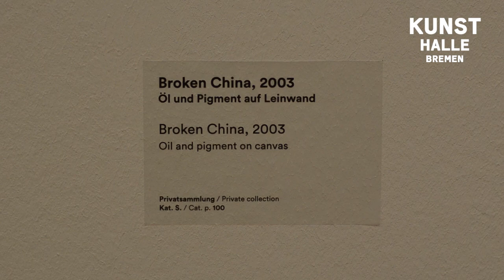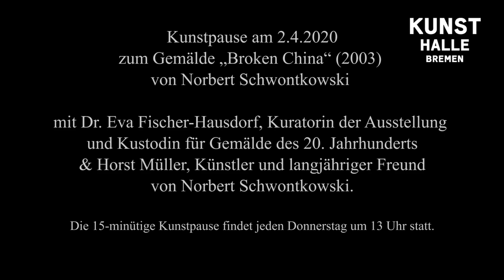Schwontkowski-Kunstpause: "Broken China" mit Horst Müller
In diesem Video sprechen Dr. Eva Fischer-Hausdorf (Kuratorin und Kustodin für Kunst des 20. Jahrhundert) und Horst Müller (Künstler und langjähriger Freund von Schwontkowski) über das Gemälde "Broken China" (2003) von Norbert Schwontkowski. Das Gemälde wird im Rahmen der Ausstellung "Norbert Schwontkowski. Some of My Secrets" präsentiert.

Die maximal 15-minütige Kunstpause findet jeden Donnerstag um 13 Uhr statt. Während der Schließzeit übertragen wir sie als Live-Video auf Instagram und veröffentlichen im Anschluss ein Video der Kunstpause auf Youtube.

"Norbert Schwontkowski. Some of My Secrets"
21. März bis 2. August 2020 (Ausstellungsstart verschoben)
Die Kunsthalle Bremen würdigt in einer großen Ausstellung das Werk des 2013 verstorbenen Bremer Malers Norbert Schwontkowski. Die umfassende Werkschau entstand in Kooperation mit dem Kunstmuseum Bonn und dem Kunstmuseum Den Haag und versammelt rund 80 Gemälde und mehr als 40 Skizzenbücher Schwontkowskis aus seinem Nachlass sowie deutschen und internationalen Sammlungen.
Die Ausstellung ist eine Kooperation der Kunsthalle Bremen mit dem Kunstmuseum Bonn (31. Oktober 2019 bis 16. Februar 2020)  und dem Kunstmuseum Den Haag (Oktober 2020 bis Frühjahr 2021).
Begleitend ist ein umfangreicher Katalog in deutscher und englischer Sprache mit Beiträgen von Stephan Berg, Christa Bürger, Daniel Koep und Christoph Schreier erschienen (ISBN 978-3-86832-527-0 | 38,- Euro).